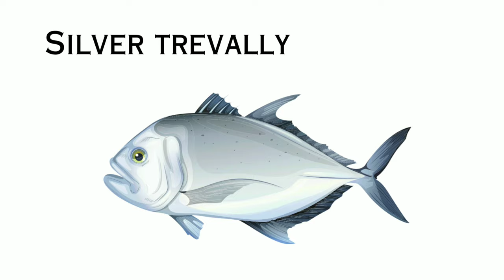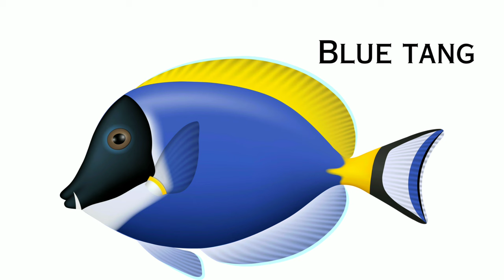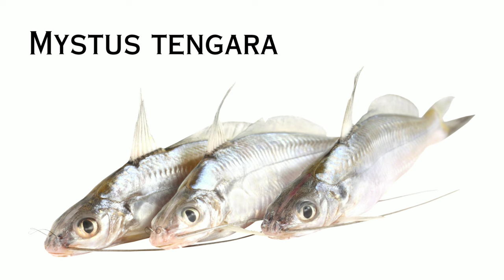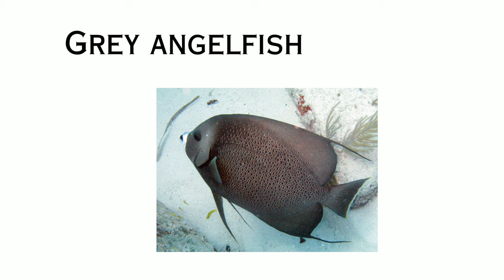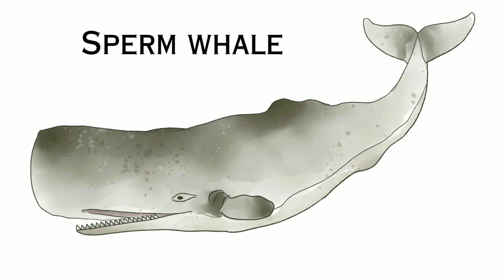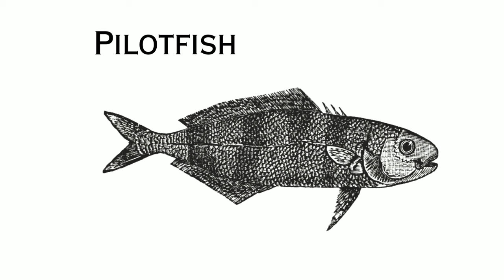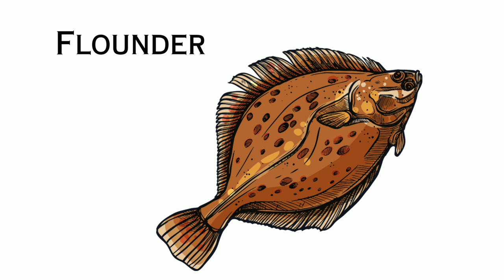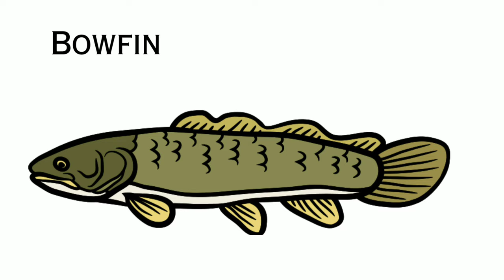110+ Fish names - Above 100 fish names in english - Fish names